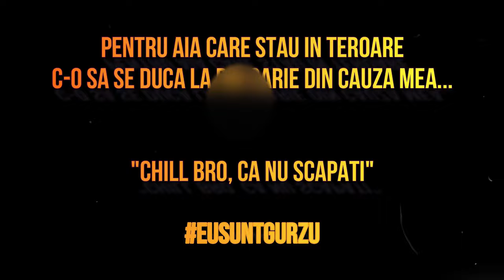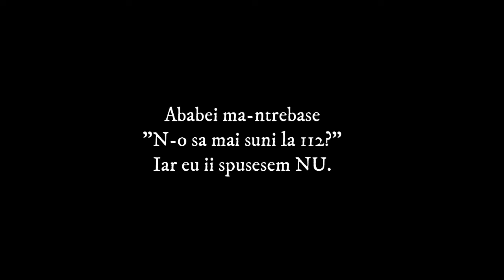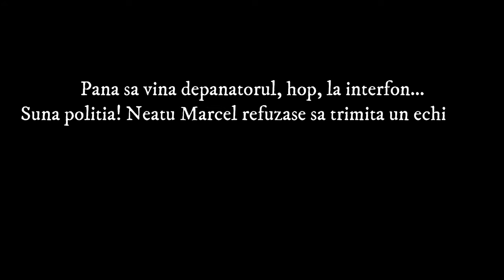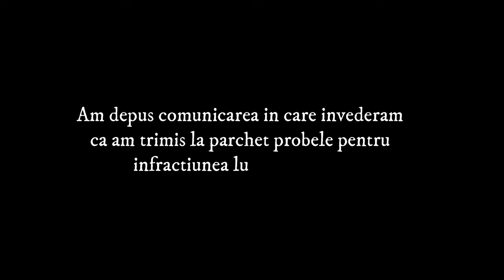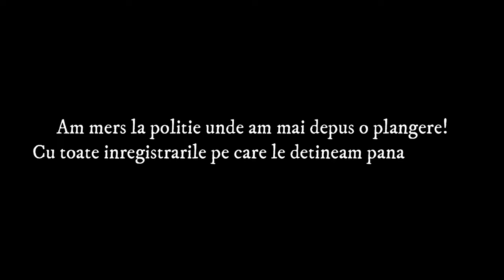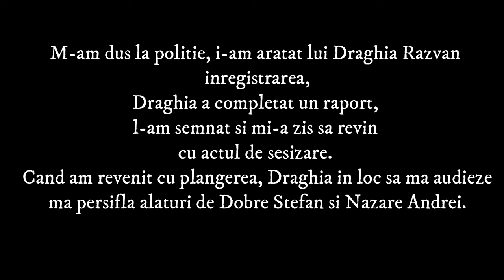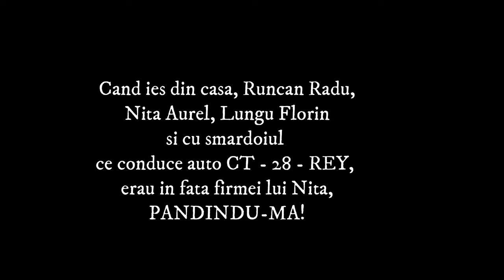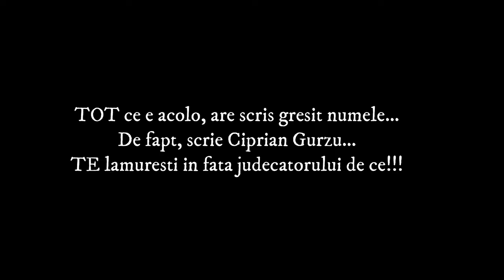Am luat bataie iar din cauza politistului@PolitiaRomanaOfficial Sfanta Elefteria 8, Elefteriu Florin